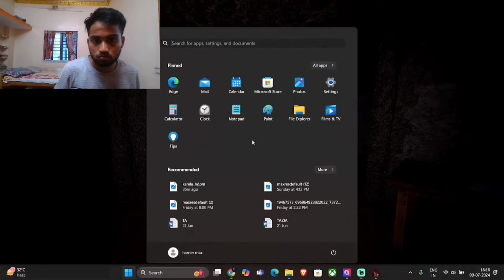KAMLA HORROR GAME NIGHTMARE MODE